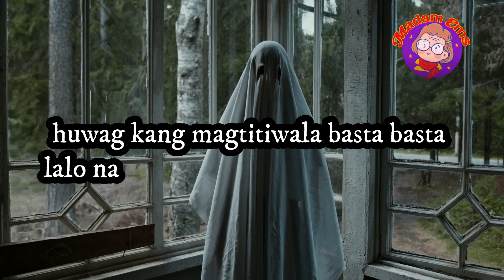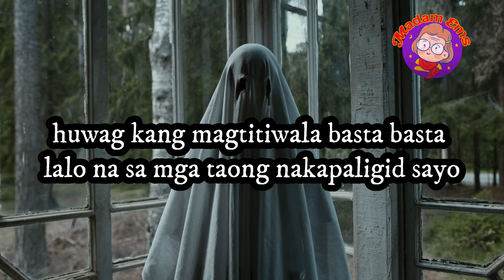Kahulugan ng panaginip na WHITE LADY O PUTING BABAE SA PANAGINIP